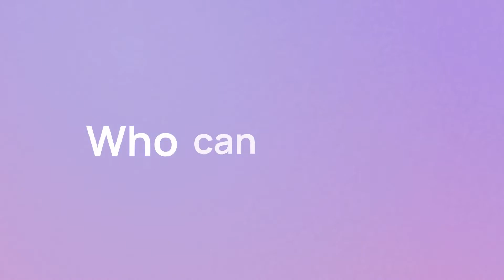New ADHD Clinical Trial: Digital Therapy for ADHD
This trial will test whether digital therapy can improve symptoms and attention in adolescents with ADHD. This is a Phase xxx trial recruiting patients with a confirmed diagnosis of ADHD combined or inattentive type, according to the Diagnostic and Statistical Manual of Mental Disorders, Fifth Edition (DSM-5).

00:00:13 How long will the trial take?
00:00:23 Who can enroll?
00:00:59 Where is the study being run?

Discover more information about the trial and apply through Power